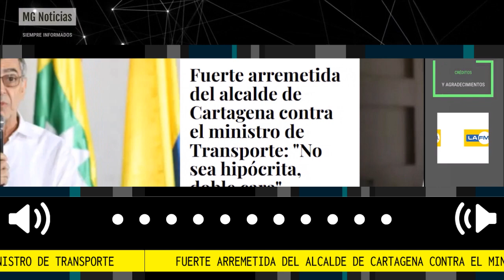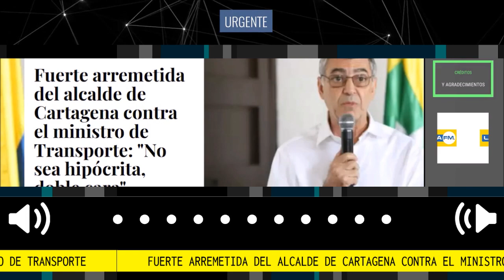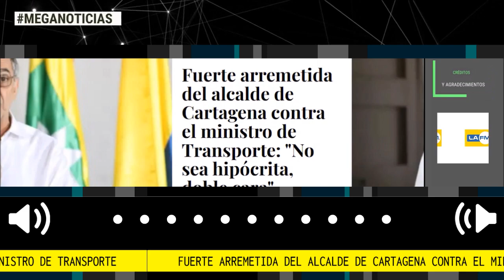🛑 FUERTE ARREMETIDA DEL ALCALDE DE CARTAGENA CONTRA EL MINISTRO DE TRANSPORTE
El mandatario cartagenero a través de un 'En vivo' que hizo desde la página oficial de la Alcaldía, solicitó la renuncia del Ministro de Transporte, porque según él, hay inconsistencias en la pronta solución que se le debe dar al peaje de Marahuaco, así, como la que se le dio al de Turbaco.